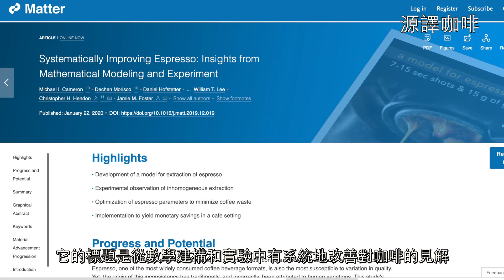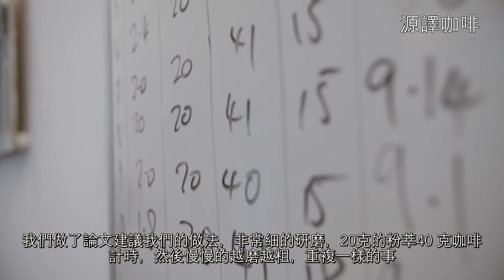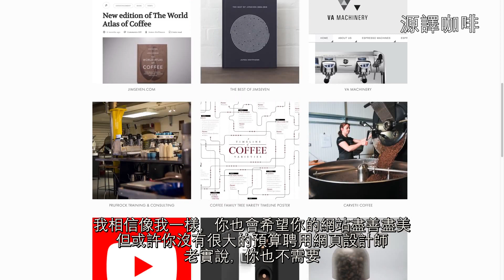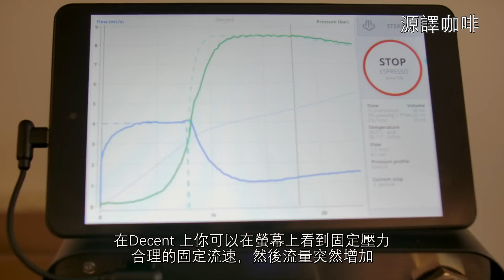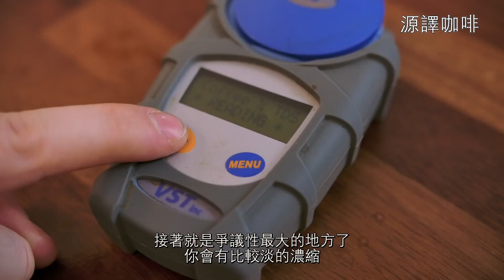【資訊】科學重新發明濃縮？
純分享。源譯咖啡

※該影片版權為原持有人所有，本頻道僅提供中文字幕，如需添加版權信息或版權方認為該影片有侵權一事，請與我們聯絡，這影片上傳的原因很簡單，我希望這類型的影片可以讓更多對專業咖啡世界充滿熱情的人免除語言的阻礙。It has been uploaded for the simple reason that I have deep appreciation of this video, and I hope that this kind of information sharing video can reach to more people that are passionate about the world of specialty coffee without the language barrier. ※歡迎分享，轉載請註明出處，感謝您的鼓勵與支持😊 有任何想要翻譯的咖啡相關影片歡迎在底下留言，或透過Email聯繫我